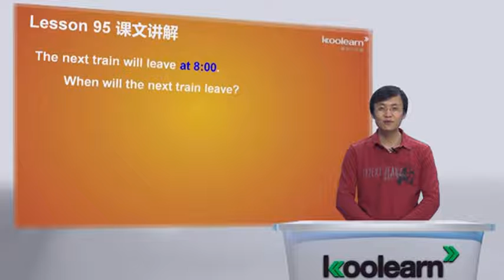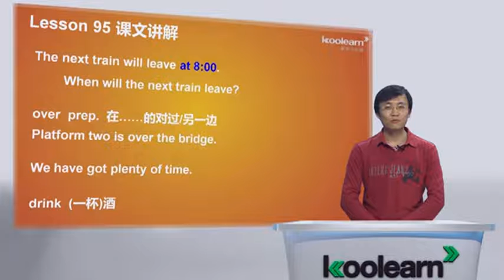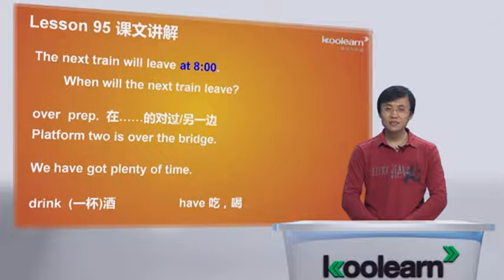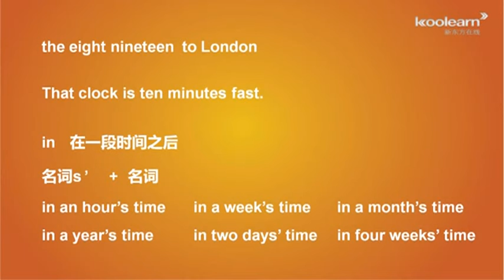Lesson 95&96 Tickets, please 课文讲解